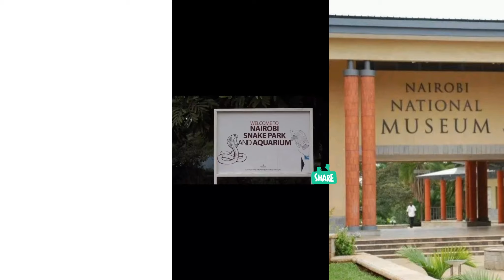we visited Nairobi SNAKE park & AQUARIUM 🐠🐊//and we SAW this😳I was FRIGHTENED😰snakepark